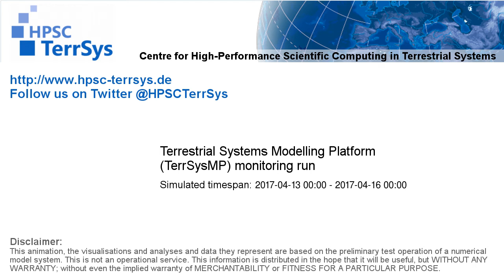TerrSysMP monitoring run 2017-04-13 - 500hPa air temperature aund geopotential - Europe (72h)